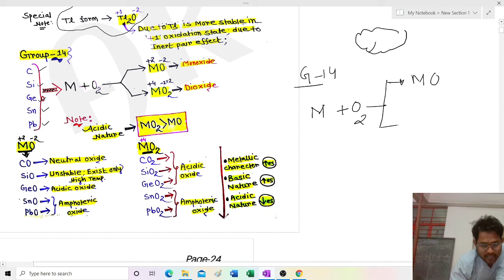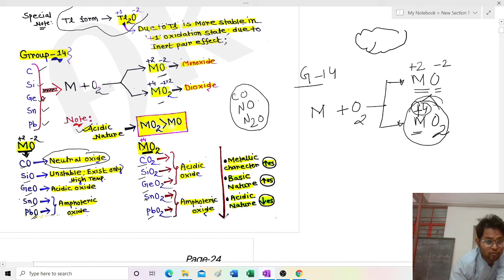P-block Part-6;Chemical Reaction with Oxygen